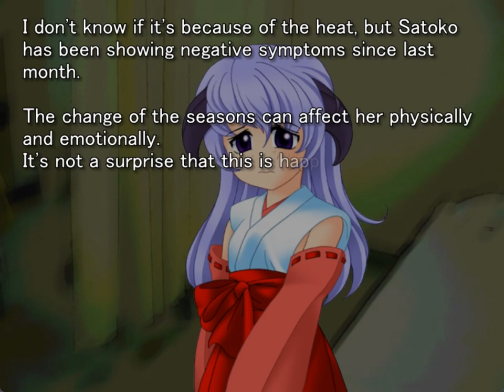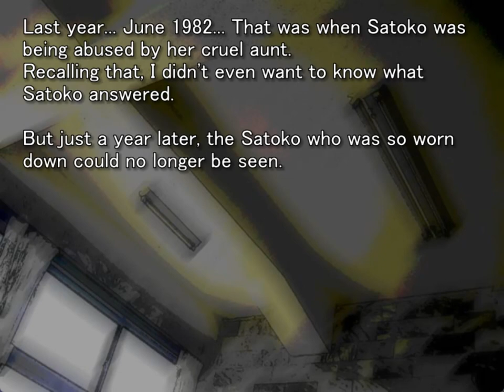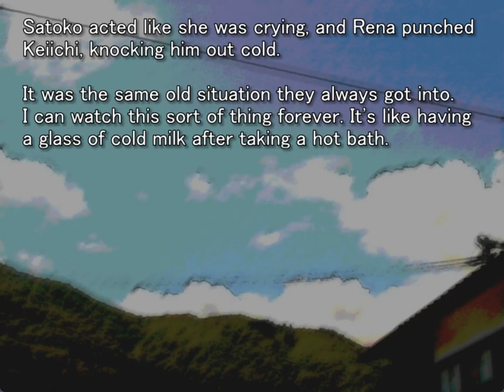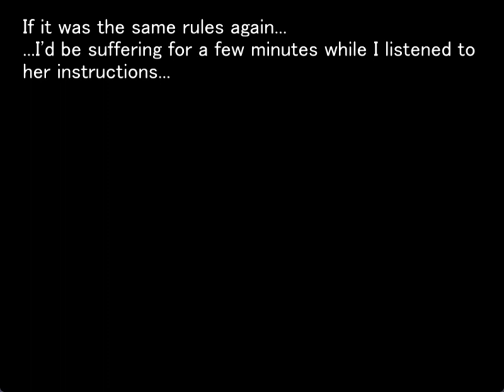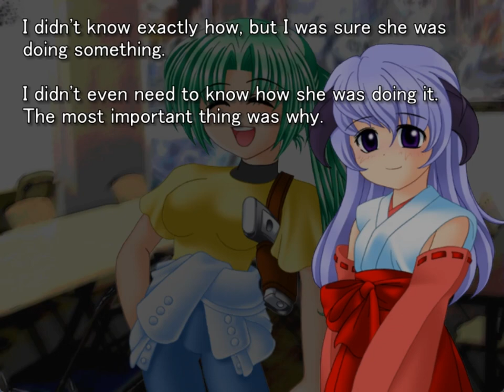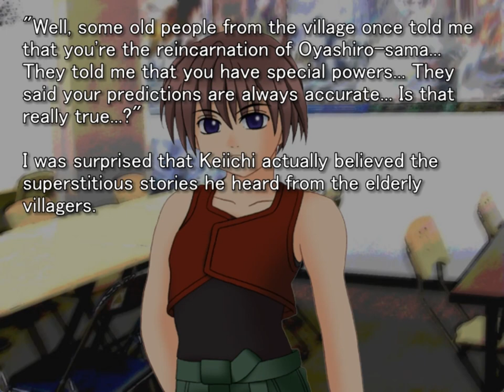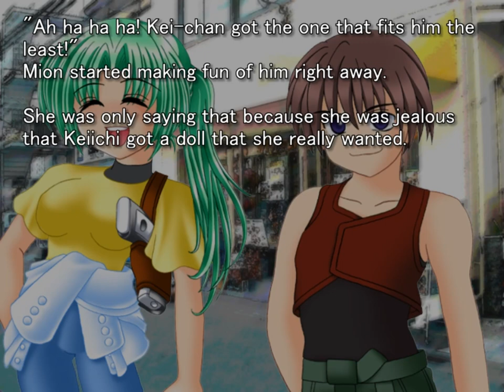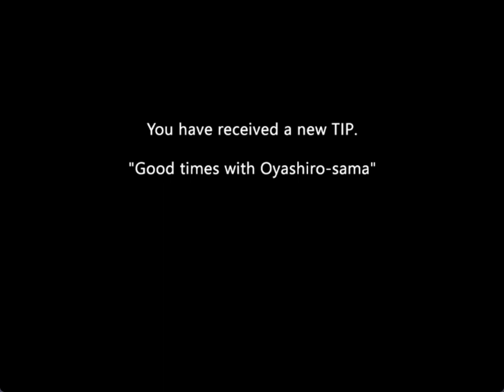MINAGOROSHI ORIGINAL GAMEPLAY PT3